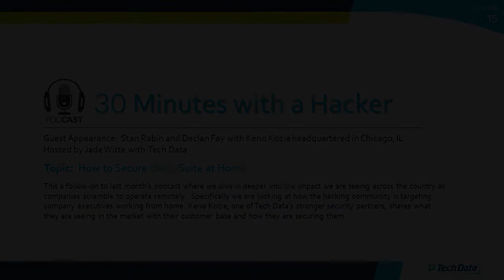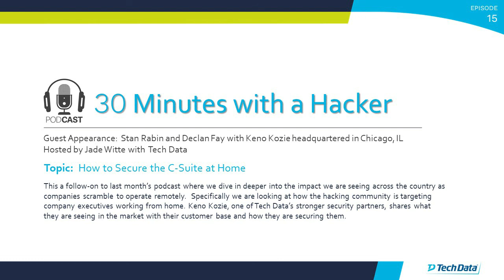30 Minutes with a Hacker - Episode 15: How Do You Secure the C-Suite at Home?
30 Minutes with a Hacker Podcast from Tech Data Security Solutions

How to Secure the C-Suite at Home: This is a follow-up to last month's episode where we dive deeper into the impact we are seeing across the country as companies scramble to operate remotely. We are looking at how the hacking community is targeting company executives working from home. Keno Kozie, one of Tech Data's security partners, shares what they are seeing in the market with their customer base, and how they are securing them.